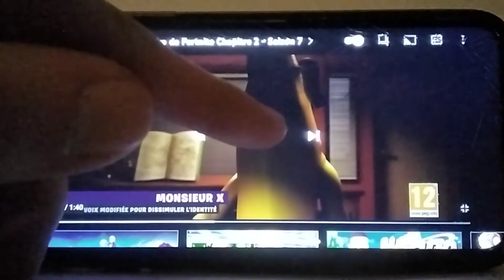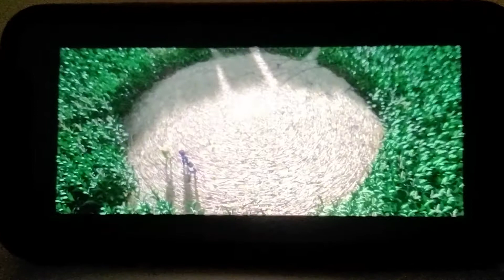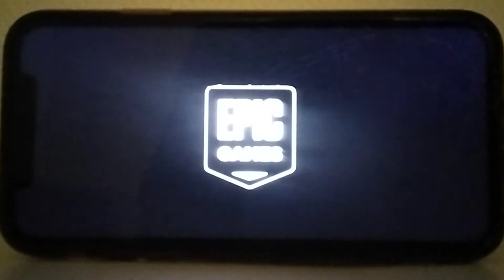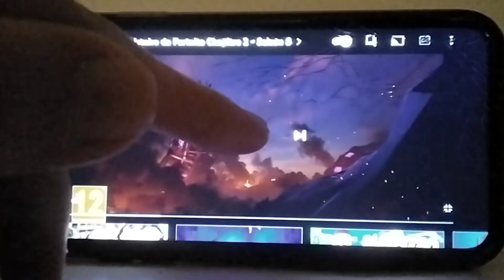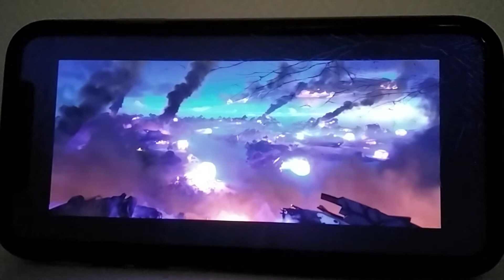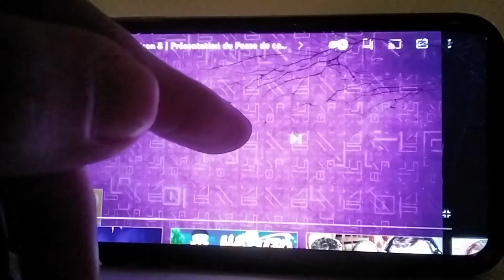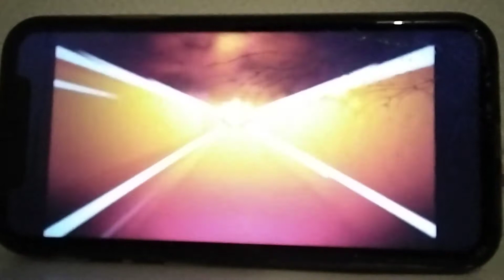je vous parle 8 de fortnite battle royale saison 7 et 8 (brute, chariot etc)